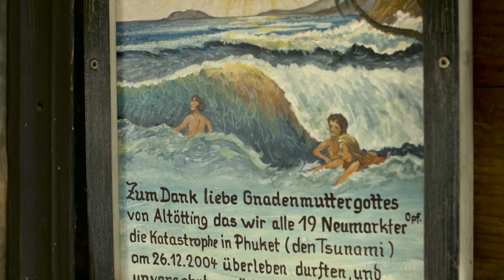Pilgerwege Region Inn-Salzach